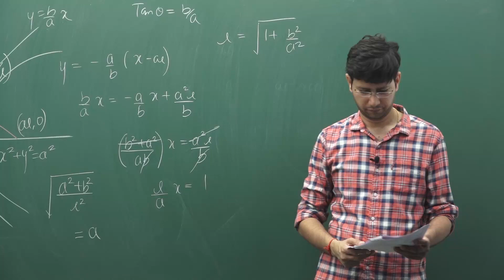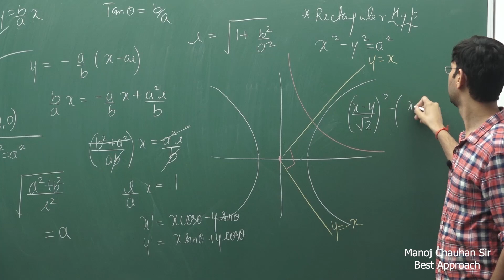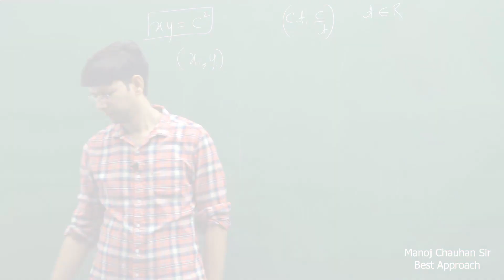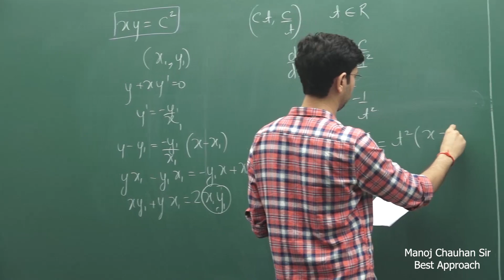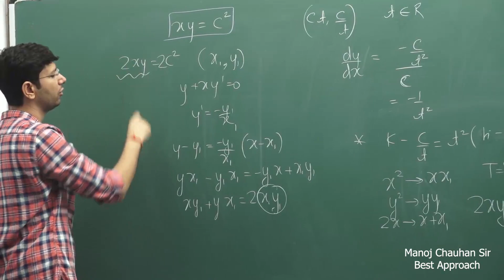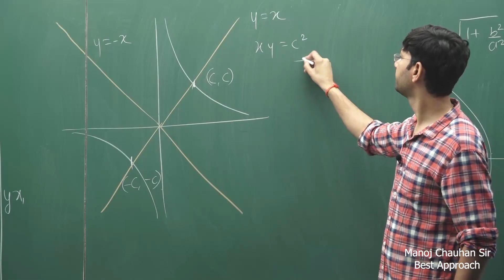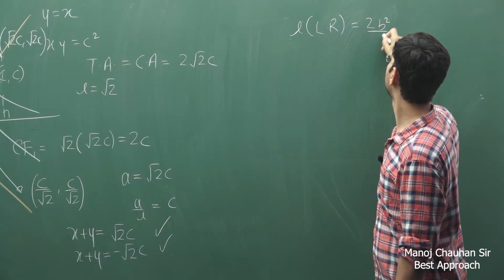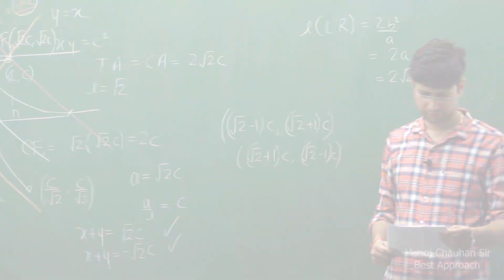🔥 JEE Mathematics | Rectangular Hyperbola | by Manoj Chauhan Sir - Best Approach 🔥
Rectangular Hyperbola. A hyperbola for which the asymptotes are perpendicular, also called an equilateral hyperbola or right hyperbola. This occurs when the semimajor and semiminor axes are equal.
In mathematics, a hyperbola is a type of smooth curve lying in a plane, defined by its geometric properties or by equations for which it is the solution set. A hyperbola has two pieces, called connected components or branches, that are mirror images of each other and resemble two infinite bows.
👉 Detailed Course on Mathematics for Class 12 on Unacademy Plus